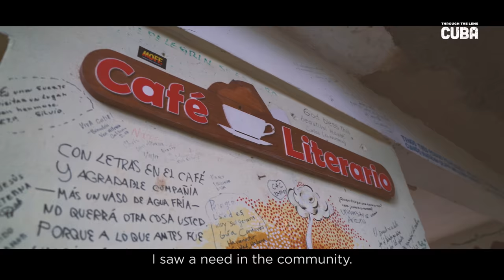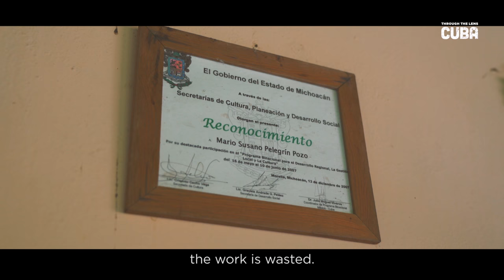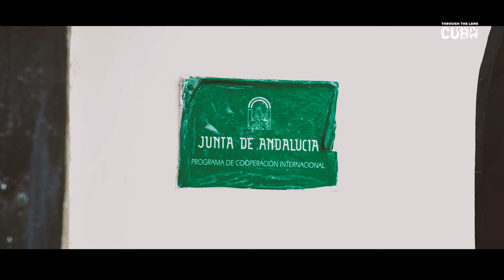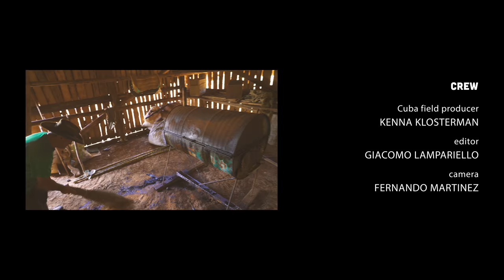Through The Lens: CUBA - Episode Five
This season on Through The Lens, AdoramaTV takes a team of 7 Sony alphacollective members to explore and document everything the undiscovered country has to offer. From the community, to the people, to the culture and traditions, tune in to experience Cuba through the eyes of today's creators.

Tune in every Friday at 11:00 am EST starting May 12, 2017 for a new episode.

Sony alphacollective Cast

Featuring:
El Patio del Pelegrín Community Project

Mario Pelegrín - Director of El Patio del Pelegrín, Artist
José Pelegrín
Rachel García Cruz - Owner of Finca Agroecologica El Paraiso

Crew:
Sal D'Alia - Director

Telifsiz Music - Cuban Sandwich
Quimbombó - Con El Trapo Rojo
Discovering Cuba
Oscar Sánchez – La niña Marinet - CD Unknown Artist
Oscar Sánchez – Todo lo que augura - CD Unknown Artist
Cuban Kid